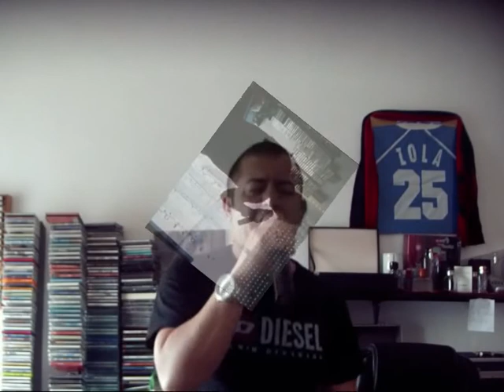ALEX BARONI-ULTIMAMENTE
Ciao Amiciiii!!!Robertino live 2011 interpreta una stupenda canzone dell'indimenticabile Alex Baroni commentala se vuoi. A SI BIRIII!!!